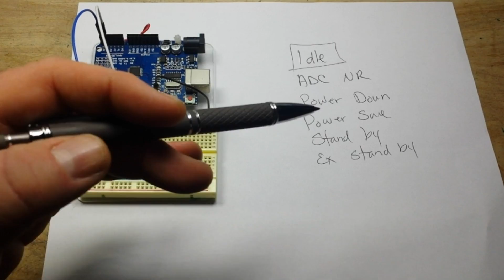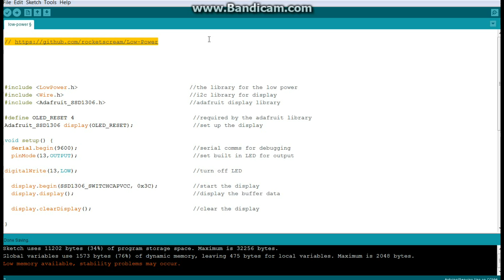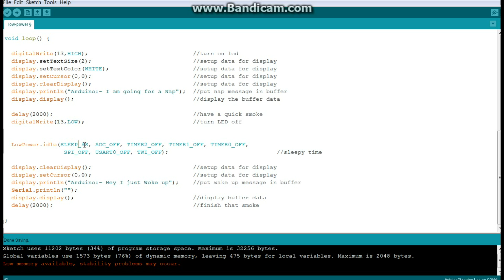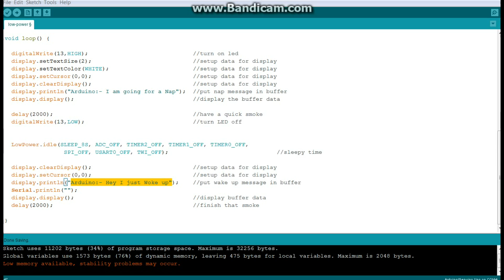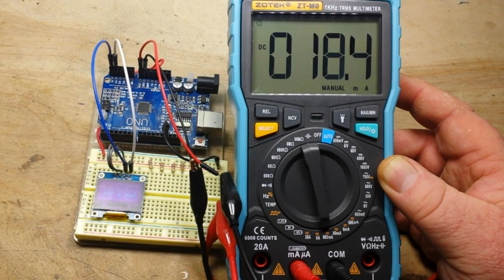How to put your Arduino into power saving mode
Here is all the gear I currently use:
Oscilloscope 1: Rigol 1054Z
Oscilloscope 2: Siglent SDS1202X-E